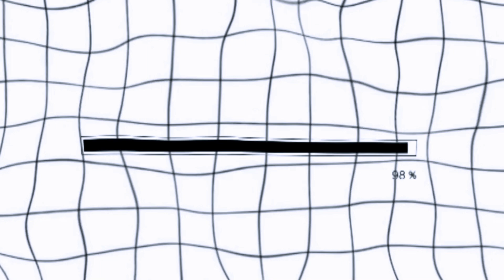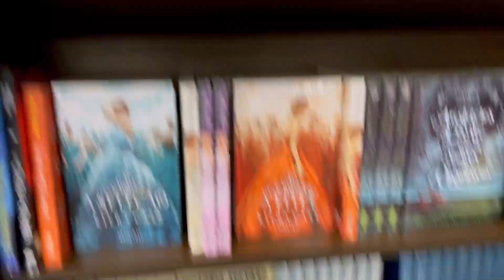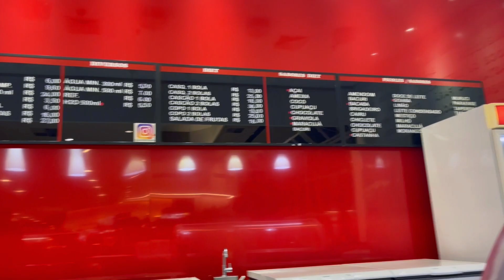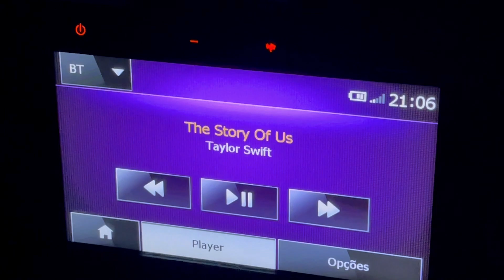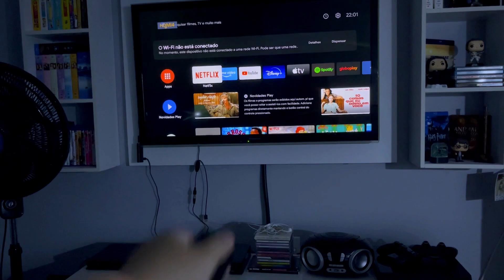DOMINGO DE COMPRAS NO SHOPPING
Hoje o vídeo é: DOMINGO DE COMPRAS NO SHOPPING, ESPERO QUE GOSTEM DESSE VÍDEO, BEIJÃO!

Vamos para mais um vídeo que vocês adoram e eu também.

Duda Guedes.